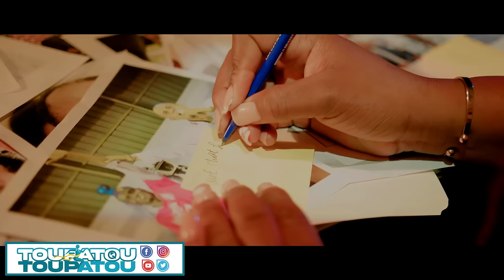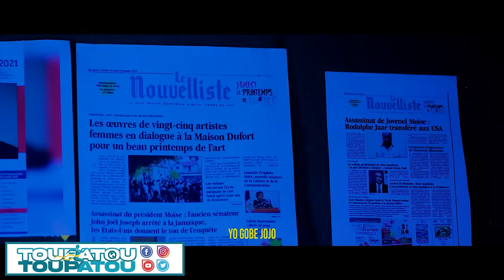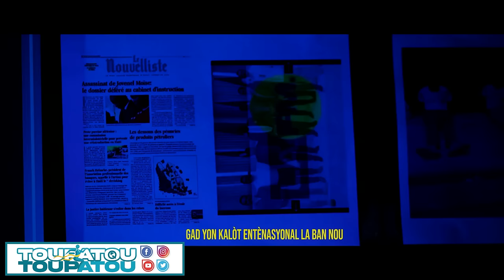GWO NOUVEL 23 DEC 2023 BWA KALE POU ASASEN JOVENEL MOISE YO MEZANMI